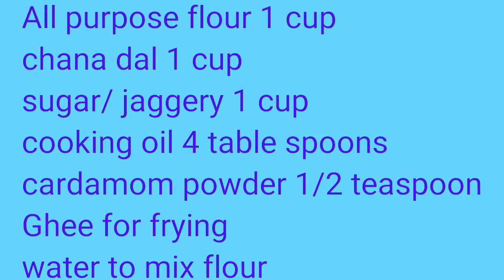బొబ్బట్లు: ఈ సారి ఇలా ఈజీగా!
Bobbatlu (aka pooranpoli, aka bakshalu) are a  Ugadi delicacy.